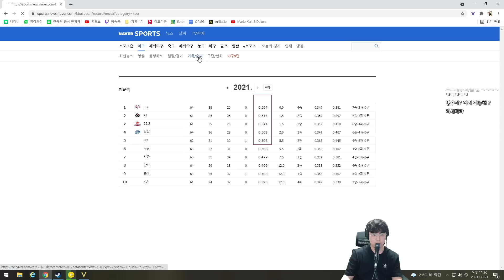[문명5] 한국 세종대왕으로 핵 만들어서 세계정복 해보자☢️ (Sid Meier's Civilization® V)